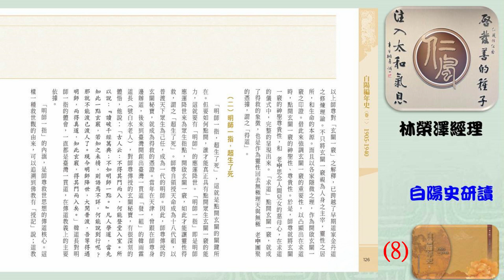白陽史研讀8林榮澤經理